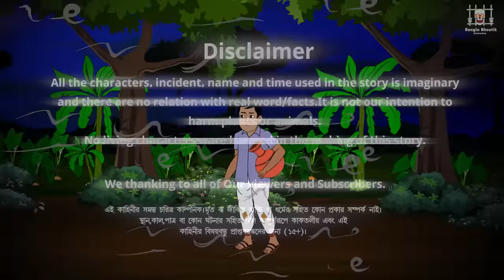Mora Dighir Taltola || Bhuter Cartoon || Horror Story || Bangla Bhoutik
সময়ের সঙ্গে সঙ্গে আমাদের অভ্যাস আমাদের জীবন অনেকটাই পরিবর্তন হয়েছে | কিন্তু একটি অভ্যাস এখনো আমাদের মধ্যে রয়ে গেছে সেটা হচ্ছে বাচ্চাদের মত কখনো টিভির সামনে কখনো মোবাইল হাতে নিয়ে কার্টুন দেখা | আমরা ছোট বড় সকলেই কার্টুন দেখতে খুব ভালোবাসি আর সেটা যদি হয় কোন ভূতের কার্টুন, ভূত বলে কিছু হয় না তবুও আমরা ভূতের কার্টুন দেখতে খুব আগ্রহী, খুব ভালোবাসি | আর তাই দর্শক বন্ধুরা তোমাদের সকলের কথা ভেবে সকলের বিনোদনের কথা ভেবে আমরা এইরকমই মজাদার মজাদার ভূতের গল্প নিয়ে আসি আমাদের চ্যানেলে” বাংলা ভৌতিক অনিমেশন”  |গল্পটি কেমন লাগলো আমাদের অবশ্যই কমেন্টে জানিও আর ভালো লেগে থাকলে লাইক করে দিও যাতে আমরা আরো বড় হতে পারি, আর আমাদের কাজের উৎসাহ বাড়ে | এইরকম মজাদার মজাদার ভূতের গল্প দেখার জন্য আমাদের চ্যানেলটি সাবস্ক্রাইব করে রাখতে ভুলো না যেন ধন্যবাদ |

Cover Topic::::
Bhuter Golpo
Bhuter Cartoon
Sunday Suspense
Bangla Bhuter Cartoon
Brishtir Rater Golpo
Cartoon vut
Bangla Bhoutik
Bhoutik animation
Animation
Jibonto animation
Funny toons
tepantorer math
 Real Ghost
bangla deshi bhut,